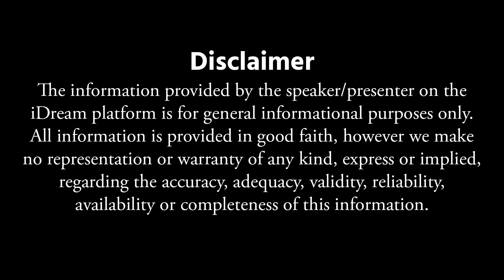వితంతువులు బొట్టు పెట్టుకోవచ్చా.. Sri Guru Karunamaya About Widow Womens | iDream Bhakti